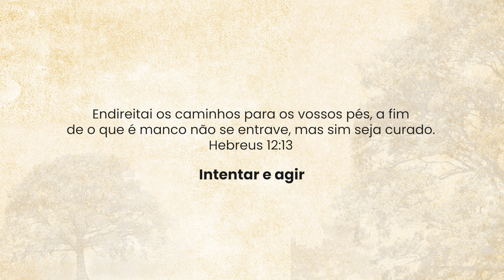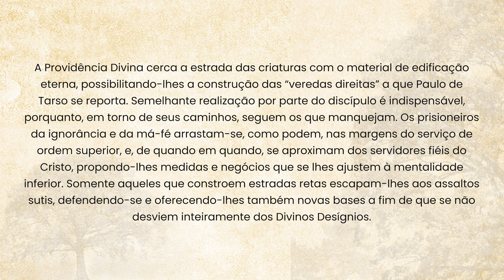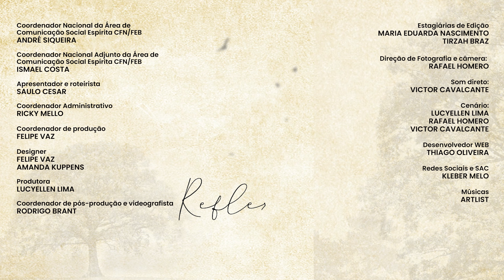Intentar e agir | Reflexões com Emmanuel - Saulo César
Leitura do dia:
”Endireitai os caminhos para os vossos pés, a fim de o que é manco não se entrave, mas sim seja curado.” – Hebreus 12:13

Intentar e agir

O homem bem-intencionado refletirá intensamente em melhores caminhos, alimentando ideais superiores e inclinando-se à bondade e à justiça.
Convenhamos, porém, que a boa intenção passará sem maior benefício, caso não se ligue à esfera das realidades imediatas na ação reta.
É necessário meditar no bem; todavia, é imprescindível executá-lo.
A Providência Divina cerca a estrada das criaturas com o material de edificação eterna, possibilitando-lhes a construção das “veredas direitas” a que Paulo de Tarso se reporta. Semelhante realização por parte do discípulo é indispensável, porquanto, em torno de seus caminhos, seguem os que manquejam. Os prisioneiros da ignorância e da má-fé arrastam-se, como podem, nas margens do serviço de ordem superior, e, de quando em quando, se aproximam dos servidores fiéis do Cristo, propondo-lhes medidas e negócios que se lhes ajustem à mentalidade inferior. Somente aqueles que constroem estradas retas escapam-lhes aos assaltos sutis, defendendo-se e oferecendo-lhes também novas bases a fim de que se não desviem inteiramente dos Divinos Desígnios.
Aplica sempre as tuas boas intenções, no plano das realidades práticas, para que as tuas boas obras se iluminem de amor e para que o teu amor não se faça órfão de boas obras. Faze isso por ti, que necessitas de elevação, e por aqueles que ainda te procuram manquejando.

Texto extraído do vol. 6, da coleção “O Evangelho por Emmanuel”, comentários de Emmanuel segundo às Cartas de Paulo.